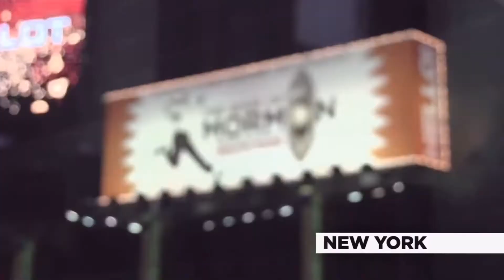The Book of Mormon - Newcastle Theatre Royal Review (June 2022)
In today’s video, I talk about my experience of seeing, The Book of Mormon at Newcastle Theatre Royal on June 21st 2022, 7:30pm showing with my partner Emma.
This was my first time ever experiencing the show, but my partner has seen it before and gave me very little information going in to see the show except the basic premise.

A little information about, The Book of Mormon:

The Book of Mormon is a musical comedy with music, lyrics, and book by Trey Parker, Robert Lopez, and Matt Stone. First staged in 2011, the play is a satirical examination of the beliefs and practices of The Church of Jesus Christ of Latter-day Saints. The musical ultimately endorses the positive power of love and service. Parker and Stone were best known for creating the animated comedy South Park; Lopez had co-written the music for the musical Avenue Q.

A LIST OF THE CAST:

obert Colvin
Elder Price
Conner Peirson
Elder Cunningham
Aviva Tulley
Nabulungi
Jordan Lee Davies
Ewen Cummins
Johnathan Tweedle
Thomas Vernal
Loren Anderson
Jed Berry
David Brewis-Scott
Sanchia Amber Clarke
Tre Copeland-Williams
Tom Dickerson
Chanel Edwards-Frederick
Patrick George
Tad Hapaguti
Daniel Haswell
Evan James
Darren John
Michael Lewis
George Littell
Nicole Louise
Fergal McGoff
Ben Middleton
Sasha Monique
David Perkins
Rory Shafford
Chomba S. Taulo
Sharon Wattis
Jacob Yarlett